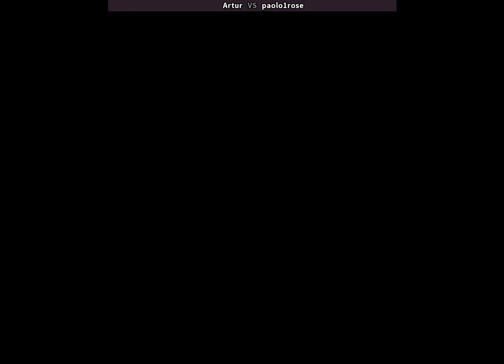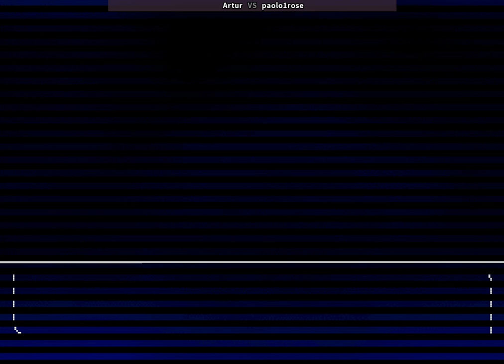fightcade 2 kof 2003 Artur (Brazil) vs paolo1rose (Uruguay)